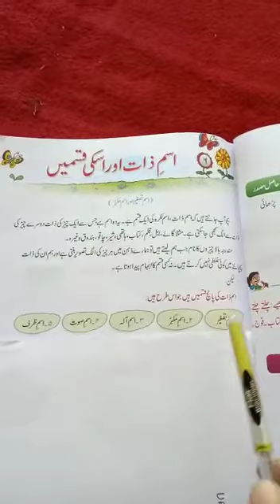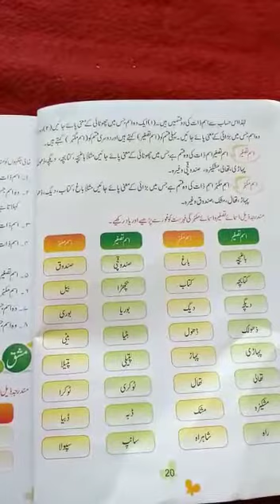Class 5th Urdu Grammar part 1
Teacher: Babaei Sir